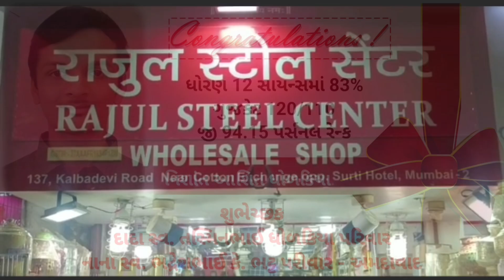#26 બેઠકો હાંસલ કરવાનો ભાજપનો દાવો ખોટો સાબિત થશે..! : ગાંધીધામમાં પ્રદેશ યુવા કોંગ્રેસની બેઠક...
વિધાનસભાની ચુંટણી બાદ ગુજરાત પ્રદેશ યુથ કોંગ્રેસ નવા એક્શન મોડમાં આવી...

ગરીબો, વંચિતો- શોષિત અને વિદ્યાર્થીઓના પ્રાણ પ્રશ્નો યુવા કોંગ્રેસ ઉઠાવશે પ્રદેશ પ્રમુખ હરપાલસિંહ ચુડાસમાએ ગાંધીધામમાં પ્રેસને સંબોધન કર્યું...

ગાંધીધામ સહીત કચ્છ જિલ્લામા આવનારા સમયમાં યુવા કોંગ્રેસ વિવિધ કાર્યક્રમો આપશે... જિલ્લા પ્રભારી નરેન્દ્રસિંહ વાઘેલાએ આપ્યો કોલ...

ગાંધીધામ વિધાનસભા યુવા કોંગ્રેસની કારોબારી મીટીંગ રોટરી ભવન ખાતે યોજાઈ...

ગુજરાત વિધાનસભાની ચૂંટણી બાદ ગુજરાત પ્રદેશ યુવા કોંગ્રેસ ફરી હતાશા છોડીને નવા એક્શન મોડમાં આવી છે. ગાંધીધામ વિધાનસભા યુવકની કારોબારી મીટીંગનું આયોજન યુવા કોંગ્રેસના પ્રદેશ પ્રમુખ હરપાલસિંહ ચુડાસમાના અધ્યક્ષ સ્થાને રોટરી ભવન ખાતે કરવામાં આવ્યું હતું. જેમાં મોટી સંખ્યામાં તાલુકા, શહેર યુવક કોંગ્રેસનાં પદાધિકારીઓ ઉપસ્થિત રહ્યા હતા.

ગુજરાત પ્રદેશ યુવા કોંગ્રેસના પ્રમુખ હરપાલસિંહ ચુડાસમાએ કહ્યું હતું કે, હાલનો સમય સંઘર્ષનો છે. દેશ-રાજ્ય સામે અનેક સળગતા પ્રાણ પ્રશ્નોનો છે. જો યુવાનો સંઘર્ષની લડાઈ લડવા માટે આગળ નહી આવે તો દેશ રાજ્ય પર અનૈતિક તાકાત હાવી થઇ જશે...

ગરીબ માણસોનો શોષણ થશે, આપણા સૌનું દાયિત્વ બને છે કે ગરીબો, વંચિતો, શોષિત અને વિદ્યાર્થીઓને થતા અન્યાય સામે ઝનુનપૂર્વક લડાઈ લડવામાં માટેનું આહ્વાન કરવામાં આવ્યું હતું...

ગુજરાત પ્રદેશ યુવક કોંગ્રેસના મહામંત્રી આદિત્યસિંહ ગોહિલએ કહ્યું હતું કે, હાલના સમયમાં દેશની લોકશાહી પર ખતરો છે, જો યુવાનો લડાઈ લડવા માટે આગળ નહીં આવે તો કોણ આવશે...

દેશ- દુનિયામાં યુવાનોએ અવાજ ઉઠાવી છે ત્યારે પરિવર્તનનો પવન ફૂંકાયો છે. તેઓ વધુમાંમાં આવનારી લોકસભાની ચૂંટણી અંગે યુવા કોંગ્રેસના હોદ્દેદારોને માર્ગદર્શન આપ્યું હતું...

કચ્છ લોકસભા કોંગ્રેસના ઈન્ચાર્જ દિપક વૈદએ કહ્યું હતું, કે દેશમાં હાલ બેરોજગારી અને મોંઘવારી વધી રહી છે અને સામાન્ય માણસને જીવવું ખૂબ અઘરું બની રહ્યું છે એવા સમય યુથ કોંગ્રેસ લોકોના પ્રાણ પ્રશ્નો ઉઠાવવશે...

યુથ કોંગ્રેસનો નવો એક્શન પ્લાન ઘડવામાં આવ્યો છે...

ગાંધીધામ વિઘાનસભા યુવક કોંગ્રેસની કારોબારી મીટીંગમાં યુથ કોંગ્રેસનો નવો એક્શન પ્લાન ઘડવામાંમાં આવ્યો હતો. જેમાં યુવા કોંગ્રેસના માળખાનાને તાલુકા સ્તરે અને વોર્ડ સ્તરે લઈને જવા માટે પૂરતું માર્ગદર્શન પ્રદેશ મહામંત્રી અને જિલ્લા યુવક કોંગ્રેસના પ્રભારી નરેન્દ્રસિંહ વાઘેલા દ્વારા આપવામાં આવ્યું હતું. ‘આઈ.વાય.સી’ એપ દ્વારા યુવા કોંગ્રેસનાં કાર્યનું રિપોટિંગ કરવાનું રહેશે, પ્રદેશ કમિટી, જિલ્લા કમિટી અને વિધાનસભા કમિટી દર મહીને મિટિંગનું આયોજન કરવા માટે સૂચન કરવામાં આવ્યું હતું...

ગુજરાત પ્રદેશ યુવક કોંગ્રેસના મહામંત્રી ઉપેન્દ્રસિંહ જાડેજા આવનારા સમયમાં યુવા કોંગ્રેસના વિવિધ કાર્યક્રમો આપશે તેવુ કહ્યું હતું. વધુમાં તેઓએ કહ્યું હતું કે, યુવાનોના પ્રાણ પ્રશ્નોને ઉઠાવવા આવશે. ‘યુથ જોડો-બુથ જોડો’ અને ‘હાથ સે હાથ- જોડો’ કાર્યક્રમમાં યુવા કોંગ્રસની ભૂમિકા વિશે માહિતી અપાઈ હતી...

આવનાર સમયમાં યુથ કોંગ્રેસની ભૂમિકા અંગે માહિતી અપાઈ અને આભાર વિધી ગાંધીધામ વિધાનસભા યુવક કોંગ્રેસના પ્રમુખ નિતેષ લાલન દ્વારા કરવામા આવી હતી...

આ પ્રસંગે ગુજરાત પ્રદેશ યુવક કોંગ્રેસના પ્રમુખ હરપાલસિંહ ચુડાસમા,
ગુજરાત પ્રદેશ યુવક કોંગ્રેસના મહામંત્રી આદિત્યસિંહ ગોહિલ,
ઉપેન્દ્રસિંહ જાડેજા,
આદિત્ય ઝુલા,
નરેન્દ્રસિંહ વાઘેલા,
ગાંધીધામ વિધાનસભા યુવક કોંગ્રેસના પ્રમુખ નિતેષ લાલન, એ.સી.સેલના પ્રમુખ ભરતભાઈ સોલંકી,
હરીસિંહ જાડેજા,
હાકુભા જાડેજા,
કાસમભાઈ ત્રાયા,
દિપક વૈદ,
અમિત ચાવડા,
જગદીશ ગઢવી,
રમેશ પ્રજાપતિ,
મનિષ ચાવડા,
સાલેમોહમ્મદ ચેલા,
બાબુ આહિર,
સિકંદર પઠાણ,
પ્રશાંત દનિચા,
મુકેશ મહેશ્વરી,
જયેશ થારુ,
ઈશાક કોરેજા,
વિશાલ ઘેડા,
સંજય  શર્મા,
નવિન અબચુગ,
મેહુલ માતંગ,
ખુશાલ સુરા,
યસ સાહોતે,
લતિફ ખલિફા,
પ્રતિક સિઘાલા,
ભાવીન દનિચા,
ઈકબાલ મિયાણા,
વિશ્વાસ ગરવા,
સહિત શહેર અને તાલુકા યુવા કોંગ્રેસનાં પદાધિકારીઓ, કાર્યકરો મોટી સંખ્યામાં ઉપસ્થિત રહ્યા હતા.